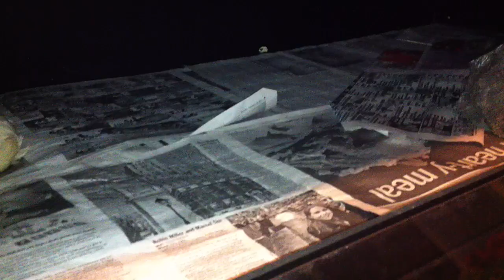The Houdini of Boa Constrictors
my first escapee boa. Good that he's 8 1/2 feet and didn't have too many places to go lol